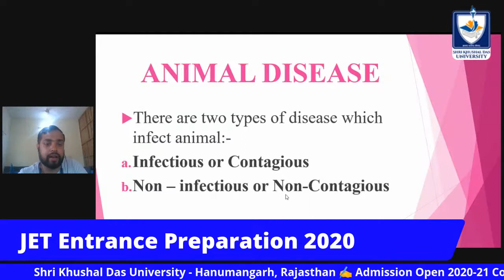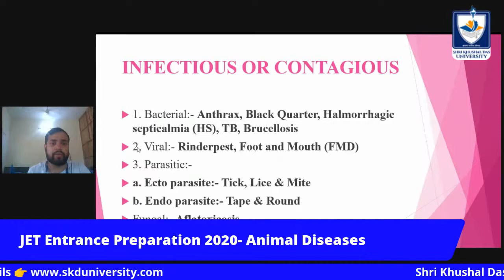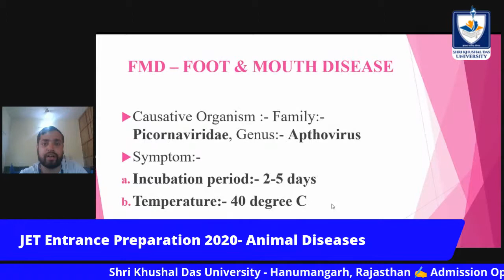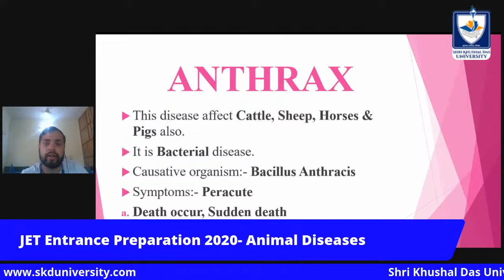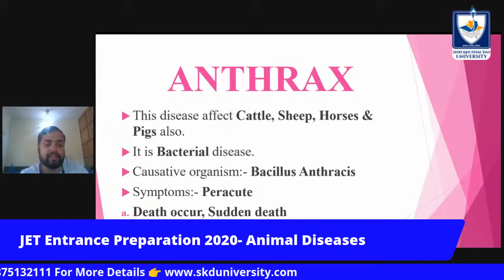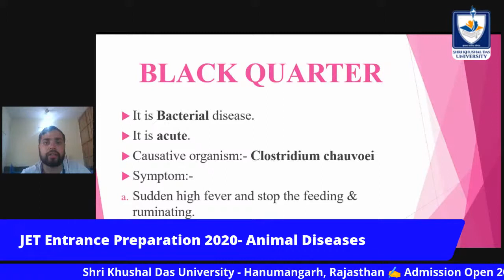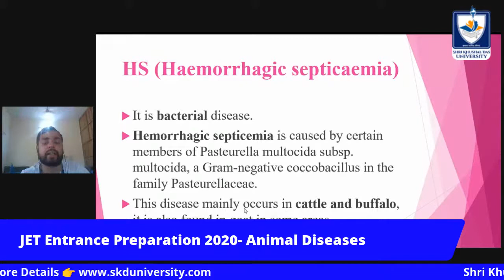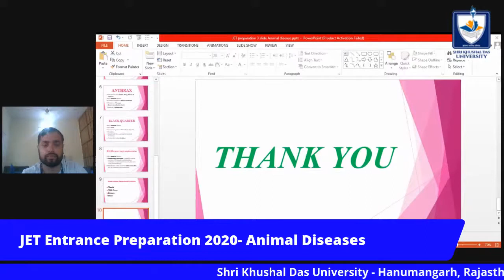Webinar: JET Entrance Preparation 2020 Live Session 3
Topic:- Horticulture and it's branches.